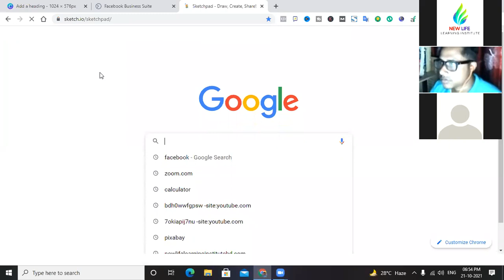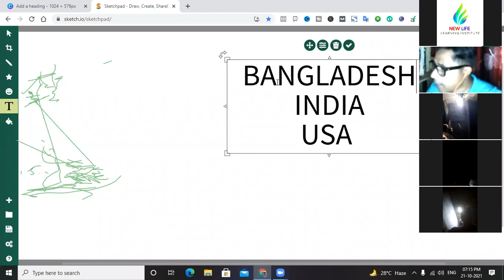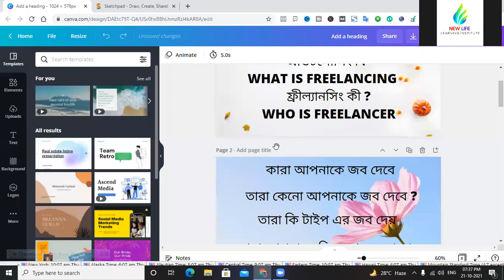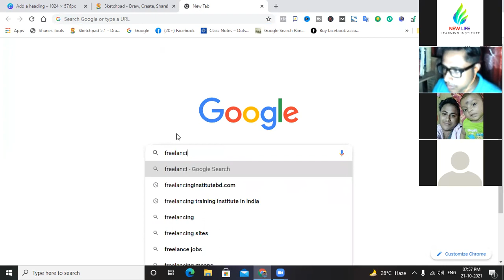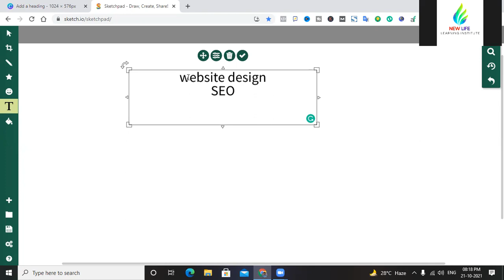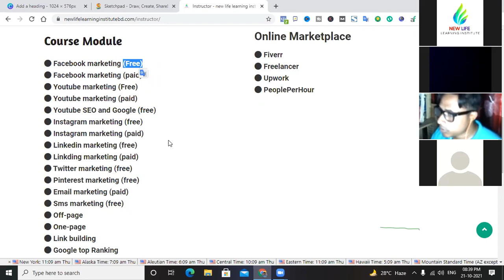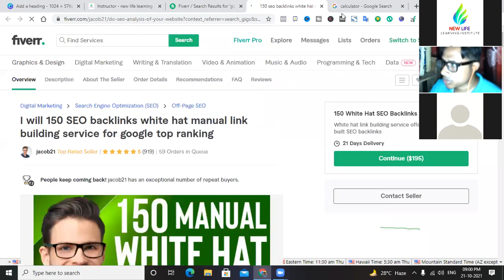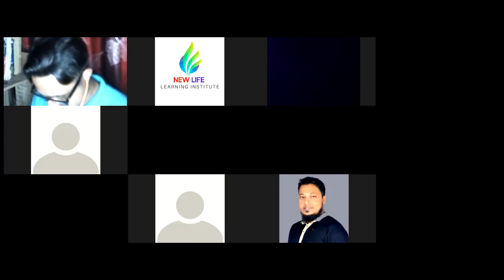আউটসোসিং ও ফ্রিল্যান্সিং শিখুন টোটাল গাইডলাইন । নিউ লাইফ লাইন ইনস্টিটিউট । Freelancer Raju